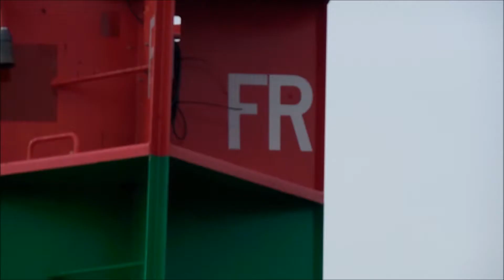Sea lions playing by our boat in Juneau Alaska